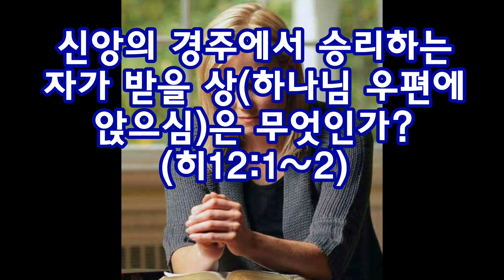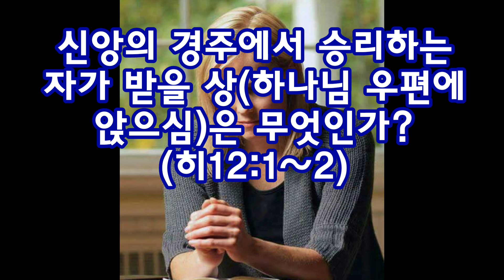신앙의 경주에서 승리하는 자가 받을 상(하나님 우편에 앉으심)은 무엇인가?(히12:1~2)_동탄명성교회 정병진목사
제목: 신앙의 경주에서 승리하는 자가 받을 상(하나님 우편에 앉으심)은 무엇인가?(히12:1~2)

1. 예수님은 하나님이시기에 경주자가 되실 필요가 전혀 없는 분이셨습니다. 그분은 원래 경주자들의 심판자가 되시어 상을 주시거나 벌을 주실 분이기 때문입니다. 하지만 예수께서는 친히 사람이 되시어 신앙의 경주를 하셨습니다. 그리하여 결국 신앙의 경주에서 승리하셨습니다. 마지막 그 순간에 드디어 "다 이루었다"고도 선언하신 것입니다. 결국 신앙의 경주에서 승리하신 예수님에게는 무엇이 기다리고 있었는지 히브리서 기자는 어떻게 말했나요?(히12:2)
2. 예수께서는 신앙의 경주에서 승리하시고 하나님의 보좌의 우편에 앉으셨습니다(히12:2, 10:12, 8:1). 그렇다면, 하나님의 보좌의 우편에 보면, 예수께서 앉으실 보좌가 따로 있었던 것일까요?(막16:19, 골3:1, 히8:1, 계3:21, 7:15~17)
3. 하늘에는 하나님의 보좌 우편에 예수님이 앉으실 또 다른 보좌가 따로 있는 것이 아닙니다. 고로 예수님께서 하나님의 보좌의 우편에 앉으셨다는 말은 곧 상징적인 표현이라는 것을 알 수 있습니다.
그렇다면 "하나님의 보좌 우편에 앉으셨다"는 말은 무엇을 뜻하는 것인가요?(눅22:,29~30, 벧전3:22) 그리고 하나님의 보좌 우편이라는 개념은 대체 언제부터 생겨난 것이며, 그것을 최초로 알고 말한 이는 누구인가요?(시110:1, 마22:41~45, 행2:35)
4. 그러므로 "하나님의 보좌 우편에 앉는다"는 개념은 하늘나라에서 영광스러운 자가 되어 통치하고 다스리는 자가 된다는 뜻입니다. 이것을 다른 말로 표현하면, 영광스런 생명의 면류관을 얻는 자가 된다는 표현과 같습니다(계2:10, 벧전5:4, 약1:12). 그렇습니다. 천국에서 영광의 자리를 차지하는 것 혹은 면류관을 얻는 것 그리고 하늘나라를 상속받는 것은 다 동일한 표현들에 해당합니다. 그렇다면, 어떤 자들에게 이러한 영광이 주어지는지 아는대로 말씀해보십시오(딤후4:7~8, 계2:10, 26~27, 8~11, 21).
5. 예수님의 12제자들 중에서 야고보와 요한은 주의 영광 중에서 좌우편에 자신들이 앉게 해 달라고 부탁했습니다(막10:37). 그들도 하나님의 보좌 좌우편은 영광스러운 자리로서 곧 통치하는 자리를 의미하는 것이었음을 알고 있었기 때문입니다. 그러나 그 자리는 고난의 잔을 마시고 죽음의 세례를 받는 자들 중에 주어지는 것입니다(마20:21~23). 다시 말해 천국에서의 영광은 이 세상에서 얼마나 고난을 받고 얼마나 수치받았는가와 비례한다는 뜻입니다.
그렇지만 현재 나의 삶은 지금 어떻습니까? 나 자신을 먼저 돌아보면서, 이제 정말 하나님 앞에 다시 결단하는 기도를 드리십시오.

예수께서는 우리에게 상벌을 주실 심판주이심에도 불구하고 직접 트랙의 경주자가 되시어 그 길을 열심이 달려가셨습니다. 그리고 경주를 완성하신 후에 하늘에 오르시어 영과의 자리에 오르셨습니다. 우리를 위해 친히 모범을 보이신 것입니다. 우리도 예수님을 닯아 신앙의 경주를 끝까지 잘 감당하여 오는 세대의 모범이 되는 성도들이 됩시다.
2017년 12월 07일(목)